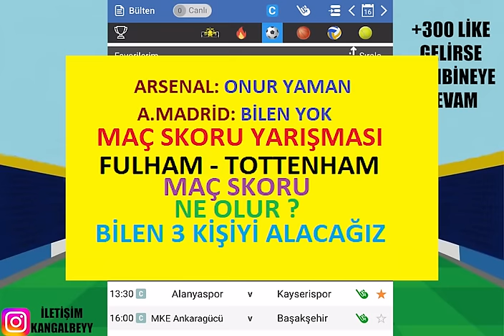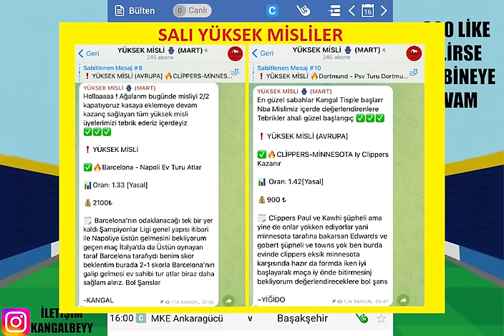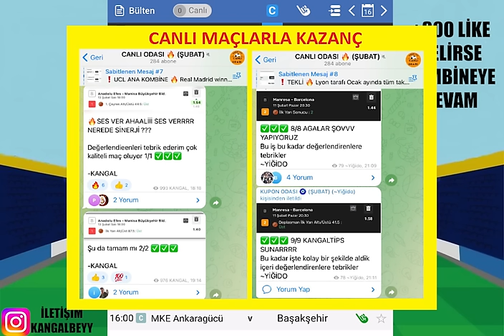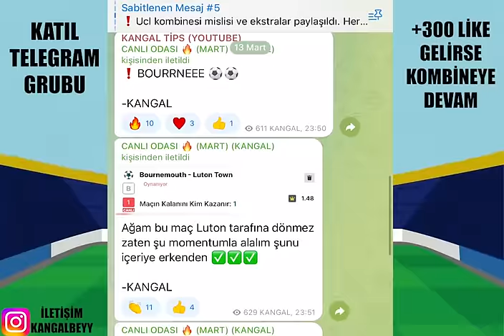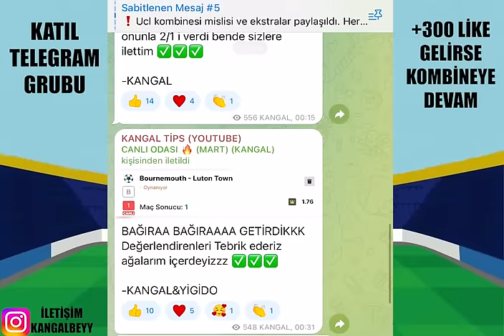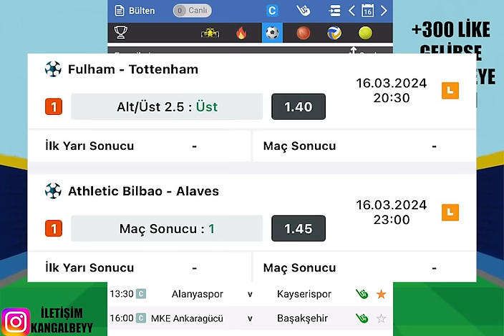KAZANÇ RÜYASI SÜRÜYOR ! 16 MART 2024 CUMARTESİ İDDAA TAHMİNLERİ